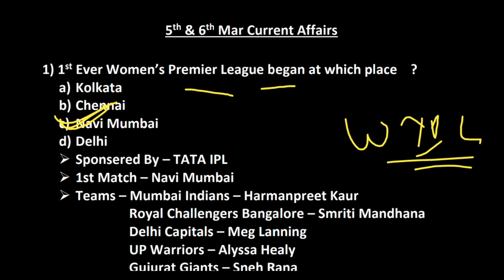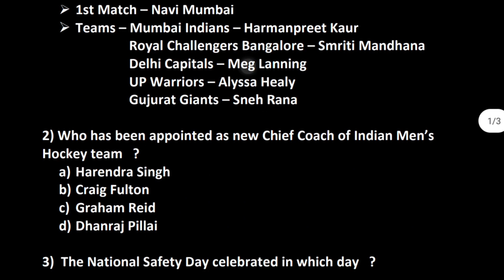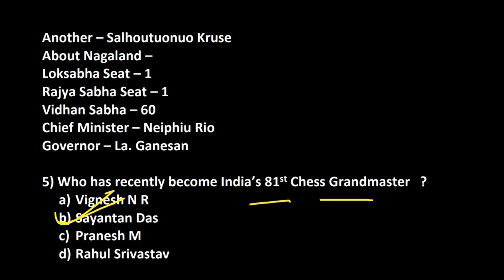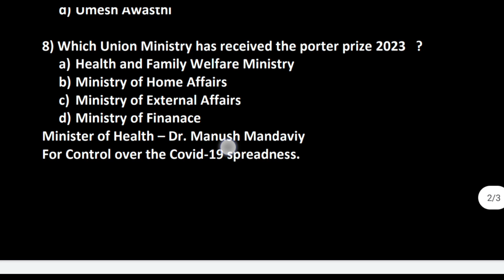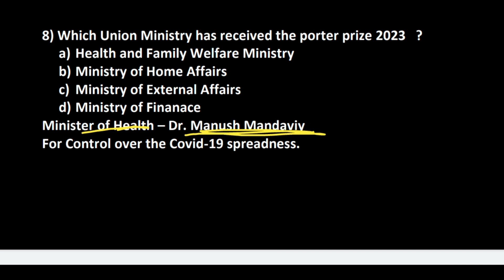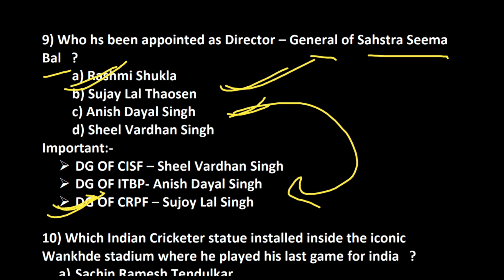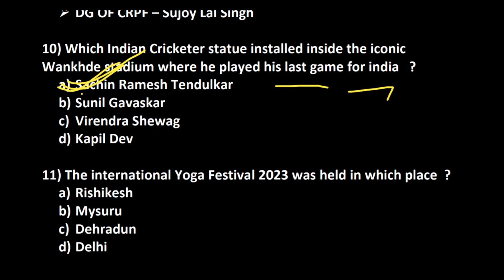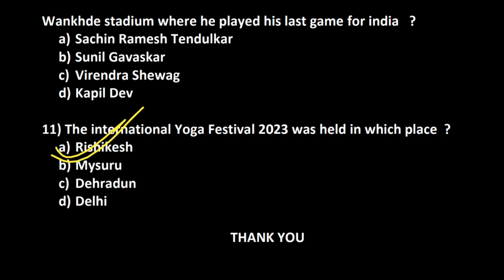OSSSC PEO & Junior Assistant 2023/5th & 6th March Current Affairs/Daily Current Affairs for PEO & JA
In this video we are discussing about Important current affairs of 5th & 6th  March 2023.

Your Quries:-
OSSC
OSSC CGL
Current Affairs
5th & 6th March Current Affairs